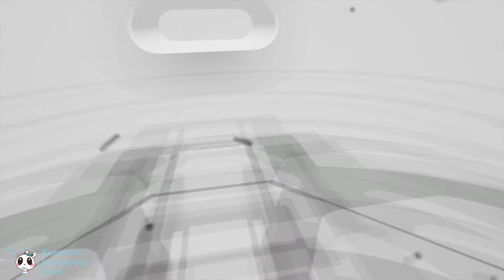Oculus Rift Dreamdeck - A 360 VR Experience Dinosaur Let's play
Oculus Rift Dreamdeck A 360 VR Experience Dinosaur Let's play. This is one of the 5 free game experiences coming for free with Oculus Rift + Touch controllers.

Played on Oculus Rift + Touch Virtual Reality System

Rendered on Samsung Galaxy S8